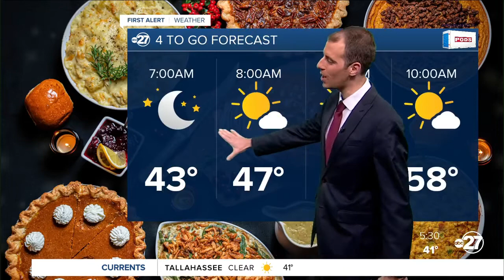First Alert 4-To-Go Forecast (11/25/2021)